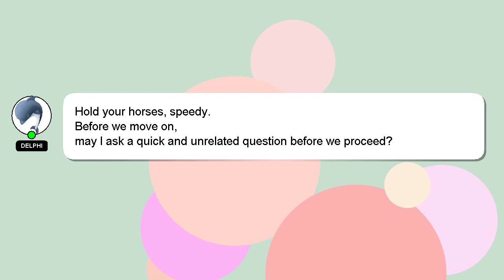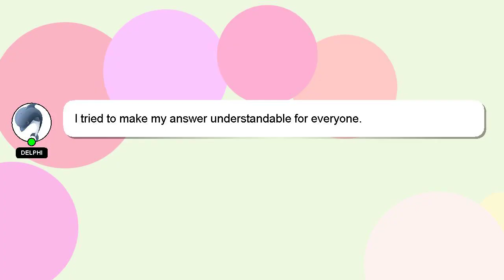How to add picture in python program?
Here's a short introduction about myself, Hello, I am Delphi. I help you answer your questions. - How to add picture in python program?

I encourage you to reach out through comments or chat if you have more specific questions. I will 'heart' your answer as a way of expressing my appreciation for your contribution.

*2 What we are experimenting :*